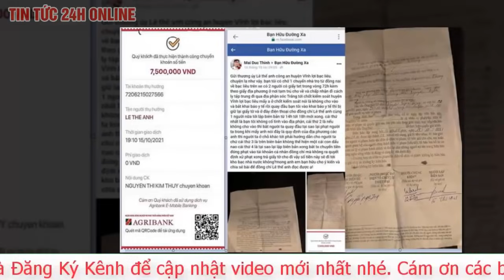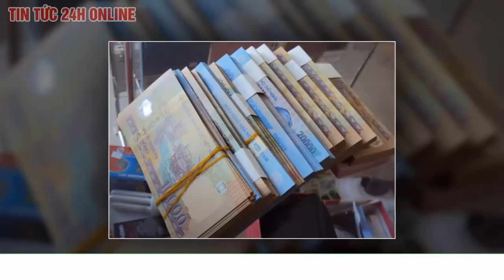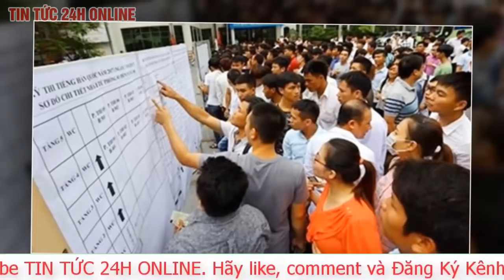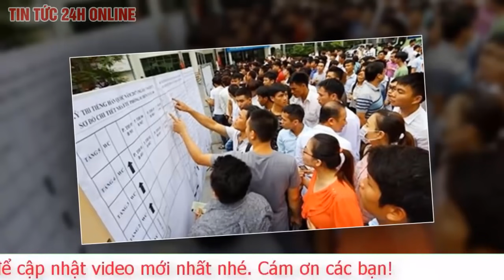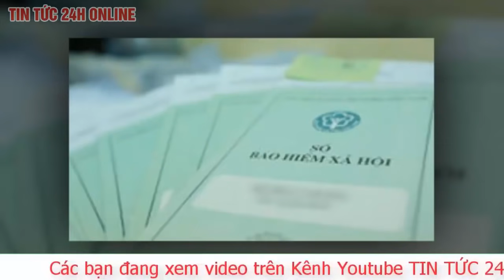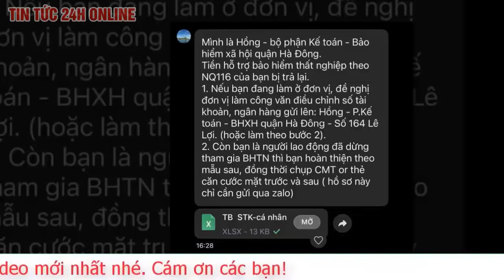Toàn cảnh Tin Tức 24h Mới Nhất Tối 29/10/2021 | Tin Thời Sự Việt Nam Nóng Nhất Hôm Nay | TIN TV24h